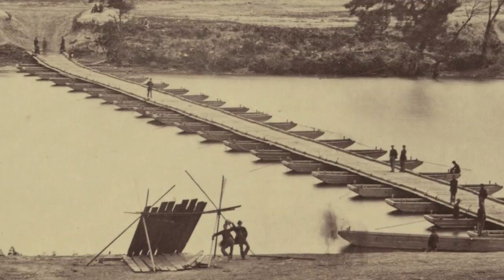Pontoon Bridges in Military History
Discover the history of a very important military invention - the pontoon bridge. It allowed armies to move with great speed even when rivers crossed their path. See how it was used to great effect in the Battle of Fredericksburg in the American Civil War.

Intro Credits
26th North Carolina
Gabriel Hudelson
Henricus